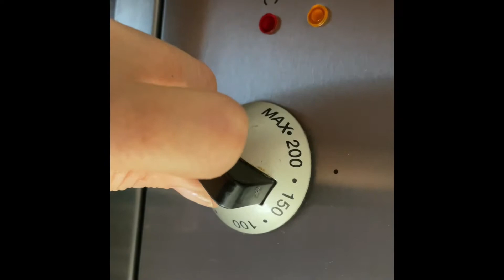Melba al horno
Sencilla receta que podemos hacer con cualquier pescado , en este caso, Melba